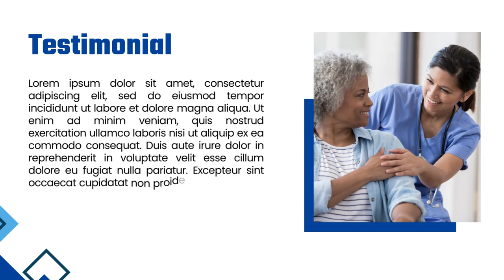Jasa Edit Presentasi Powerpoint, Desain Presentasi ppt Company Profile di Bendungan Hilir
Jasa Edit Video Promosi Company Profile Slide Presentasi Powerpoint, Jasa Edit Presentasi Powerpoint, Desain Presentasi ppt Company Profile di Bendungan Hilir Atau

Daftar Isi
00:00 - Intro Pptpixel
00:18 - Contoh Iklan Profesional

Rawasari
Cideng
Duri Pulo
Gambir
Kebon Kelapa
Petojo Selatan
Petojo Utara
Galur
Johar Baru
Kampung Rawa
Tanah Tinggi
Cempaka Baru
Gunung Sahari Selatan
Harapan Mulya
Kebon Kosong
Kemayoran
Serdang
Sumur Batu
Utan Panjang
Cikini
Gondangdia
Kebon Sirih
Menteng
Pegangsaan
Gunung Sahari Utara
Karang Anyar
Kartini
Mangga Dua Selatan
Pasar Baru
Bungur
Kenari
Kramat
Kwitang
Paseban
Senen
Bendungan Hilir
Gelora
Kampung Bali
Karet Tengsin
Kebon Kacang
Kebon Melati